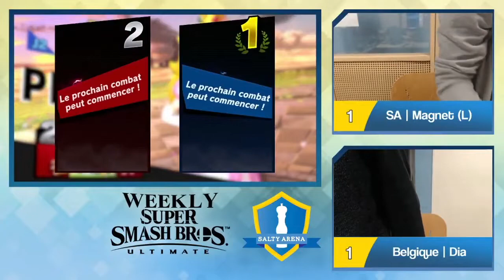SA Magnet Bowser JR VS Dia Peach, Final, Salty Arena Bi Weekly S2 #02